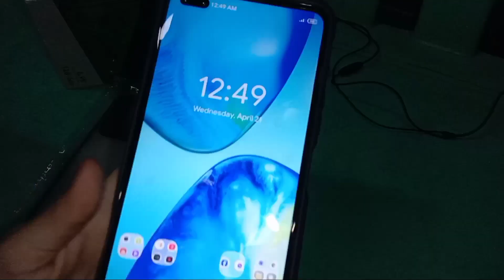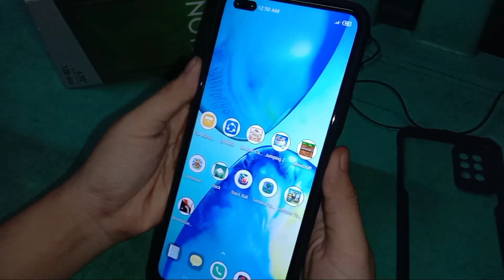Infinix Note 8 Case Sa Shopee Philippines ❤️